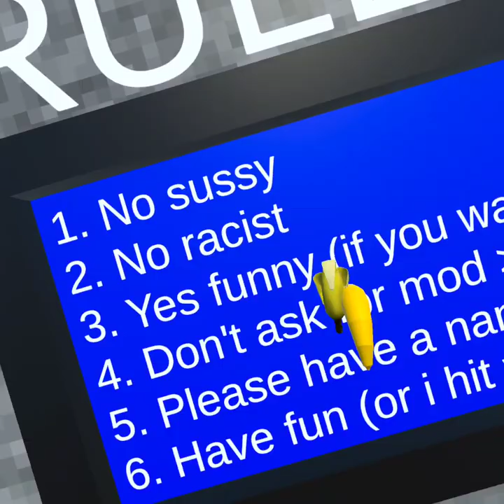Best gorilla tag fan game!!!!!!!(Banana climbers)